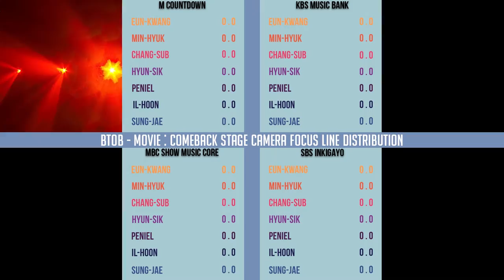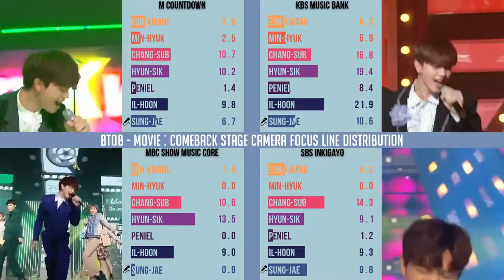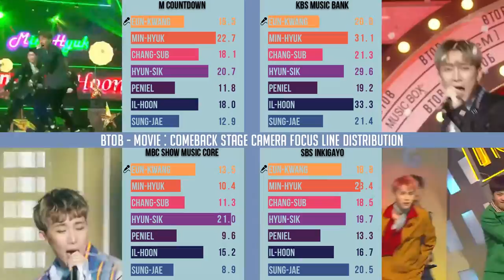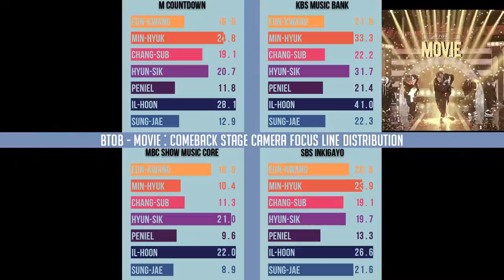BTOB(비투비) - MOVIE : Comeback stage camera focus Line distribution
BTOB(비투비) - MOVIE
Comeback stage camera focus Line Distribution

Add microphone to compare songs and camera focus.
Chart shows the camera focus.

* 170311 MUSIC BANK and 170312 SHOW MUSIC CORE were canceled because of the President's impeachment *

M COUNTDOWN - 170309
KBS MUSIC BANK - 170317
MBC SHOW MUSIC CORE - 170318
SBS INGIGAYO - 170312